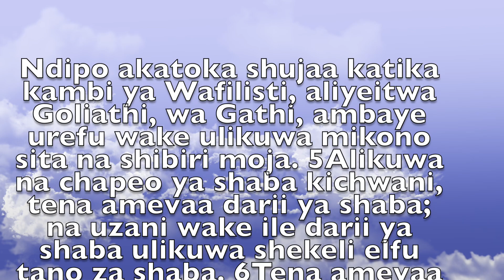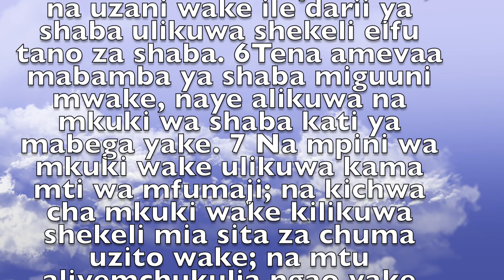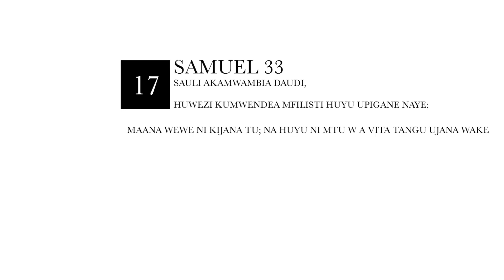GOLIATHI WAKO NI NANI?